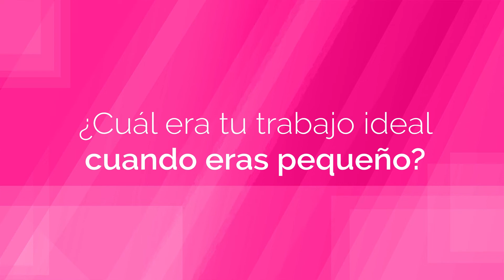Graduados ESPOL 2018 - Dustin Herrera EDCOM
Graduarse representa una recompensa a todos los esfuerzos realizados durante la carrera.

Conoce la historia de Dustin Herrera, Licenciado en Producción para Medios de Comunicación graduado de nuestra Escuela de Diseño y Comunicación Visual.